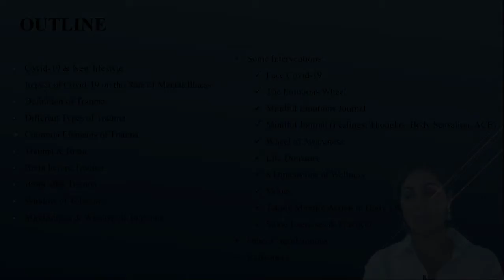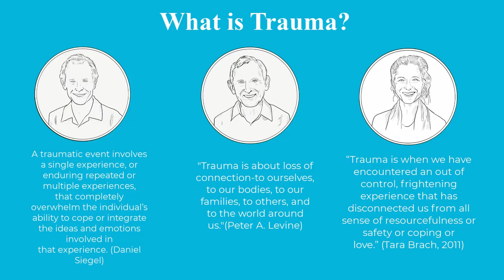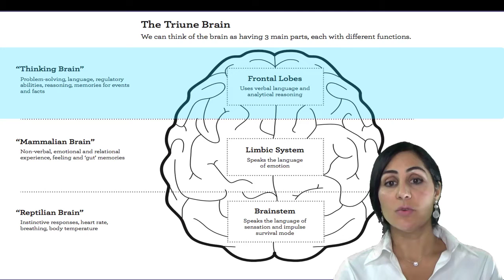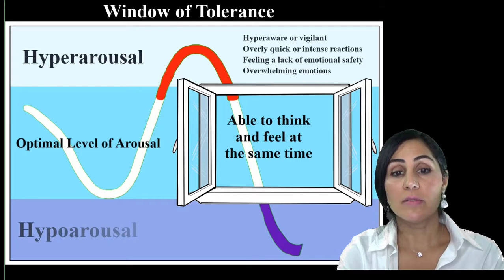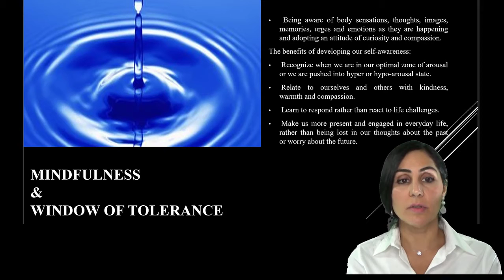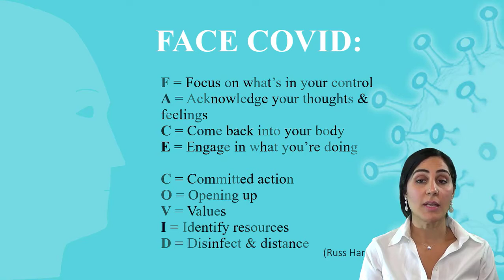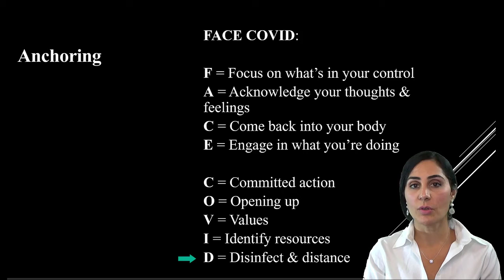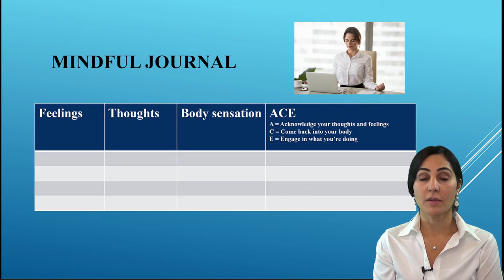Pegah Behbehani Trauma and Covid